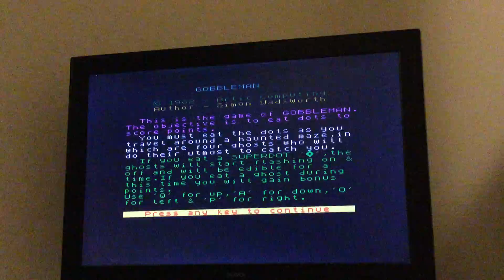Spectrum Gobbleman 5550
Highscore.com submission
ZX Spectrum (Real Hardware)
Gobbleman
5,550